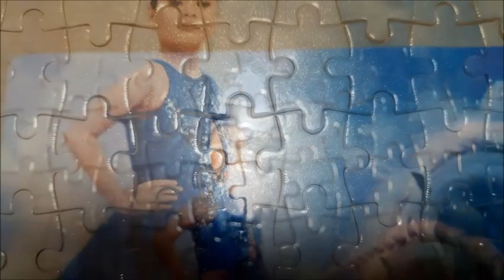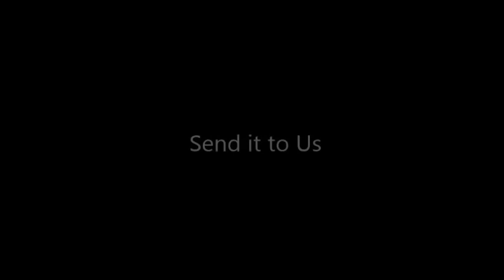Personalized Photo Puzzle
Customized Photo Puzzle layout, A4 size 120 pcs puzzle, Frameable for wall display